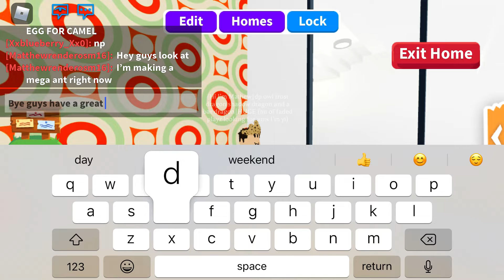Hi I got both the neon and mega task:)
Can’t you believe I’m sooooo lucky to get those both tasks?:)